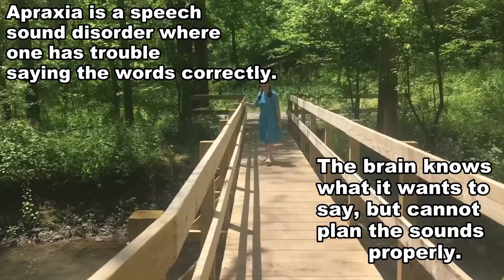farewell my vacation!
Hello everyone ! My name is Joanna . I have a speech disorder called Speech Apraxia . Apraxia is a speech sound disorder where one has trouble saying the words correctly . The brain knows what it wants to say, but cannot say the sounds properly . I am educating people on what it’s like living with Speech Apraxia or any disability, but I focus on my disability the most. I want people to know that having a disability doesn’t mean that you can’t enjoy your life to the fullest!

This will be the last video vlog from our vacation . I hate to say farewell . I did not want to cover the water sound up with music because the sound of the waves is so realistic and relaxing!